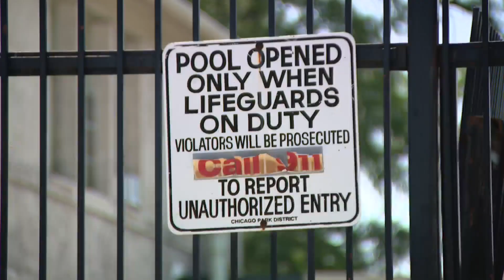As scorching temps hit region, no relief at city pools due to lifeguard shortage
Chicagoans looking for relief at city pools won't have much luck, as many remain closed due to a lack of staffing.